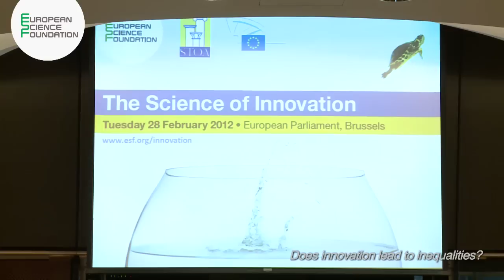Does innovation lead to inequalities? ESF-STOA conference asks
The Science of Innovation is an important, growing field of research and this conference aimed at presenting state-of-the-art, thought-provoking insights from the cutting edge of 'the science of innovation' on crucial issues for today's policy makers.

As innovation has become a centre-piece of European policy, in-depth understanding of its dynamics and impact has become mandatory. The symposium, held at the European Parliament and co-hosted by the Science and Technology Options Assessment (STOA) panel and the European Science Foundation (ESF), sought to provoke debate over core assumptions in innovation policy.